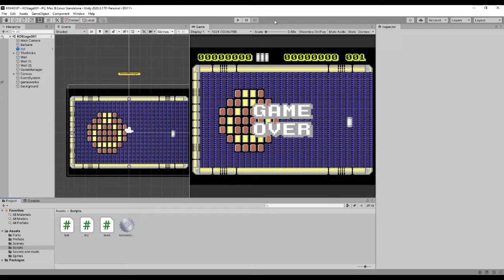Video Workshop Krak out basics Issue April 2022 13 Create Games with Unity and C#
Full explanation and script in my Create Games with Unity and C# Magazine issue 12 Out April 2022